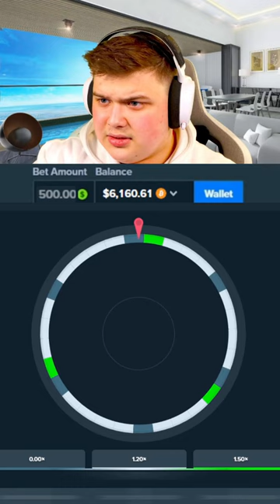THIS WORKS On WHEEL GAME!! (STAKE ORIGINALS)